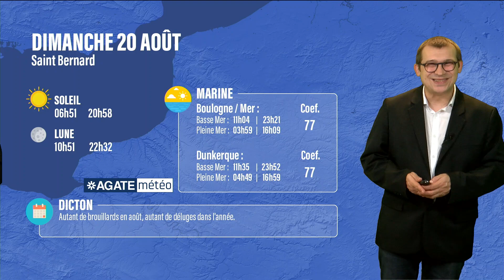Météo Hauts de France du 20 Août 2023